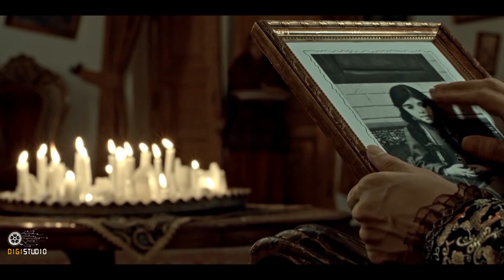سریال ایراندخت - قسمت 10 | Serial Irandokht - Part 10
سریال ایراندخت، روایتی تاریخی که بخشی از دلاوری‌ها و پایمردی‌های ستارخان، دوستان و هم پیمانان او را نیز به تصویر می کشد….

کارگردان: محمدرضا ورزی
نویسنده: محمدرضا ورزی و زهرا عاملی
تهیه کننده: مصطفی شریفی

سال پخش: 1396
ژانر: تاریخی
Irandokht series, a historical narrative that depicts part of the bravery and bravery of Sattar Khan, his friends and allies...
Serial Irandokht - Part 10

Director: Mohammad Reza Varzi
Author: Mohammad Reza Varzi and Zahra Ameli
Producer: Mostafa Sharifi

Release: 2017
Genre: Historical